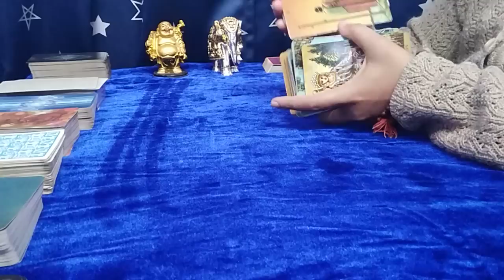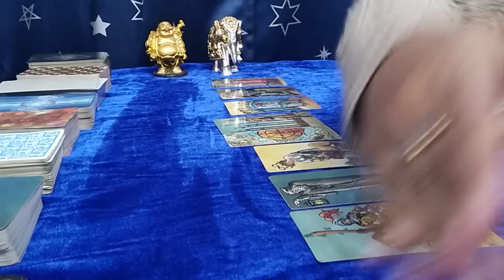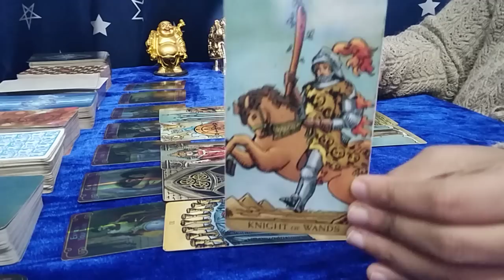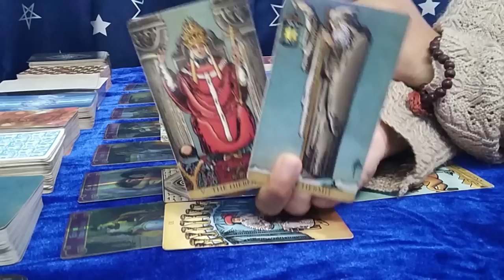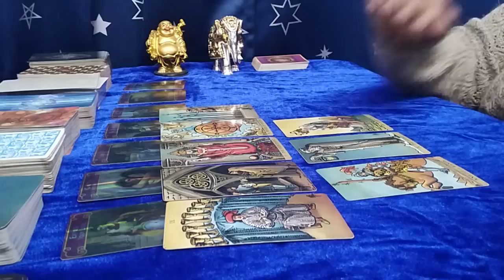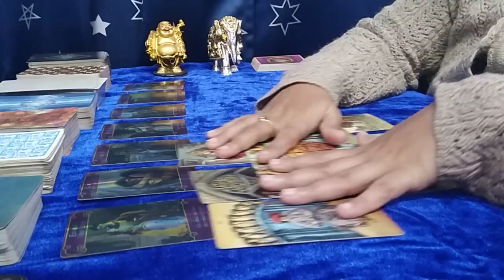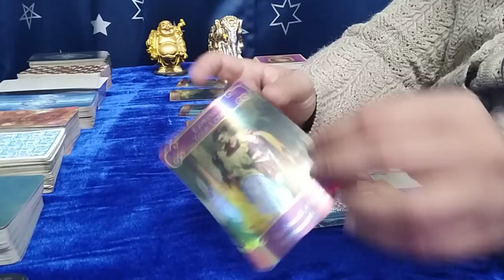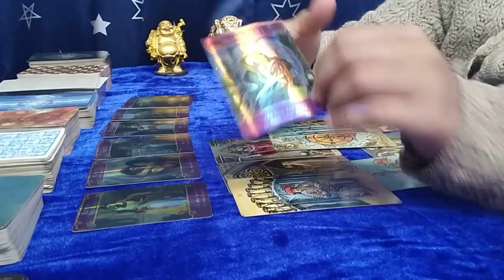SAGITTARIUS♐"Omg,THEY are CONTINUOUSLY LOOKING OUT for YOU SAGITTARIUS...!" JANUARY 2022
sagittarius
sagittarius tarot
sagittarius tarot reading
sagittarius january 2022 reading
sagittarius january 2022 tarot
sagittarius january 2022 tarot reading
sagittarius january 2022 weekly
sagittarius january 2022 love tarot reading
sagittarius tarot reading january 2022
sagittarius december 2021 reading
sagittarius december 2021 tarot
sagittarius december 2021 tarot reading
sagittarius december 2021 weekly
sagittarius december 2021 love tarot reading
sagittarius tarot reading december 2021
sagittarius tarot love reading 2022
sagittarius love tarot reading today love